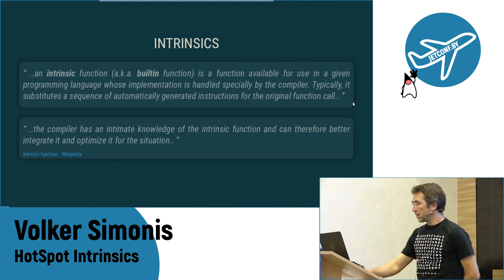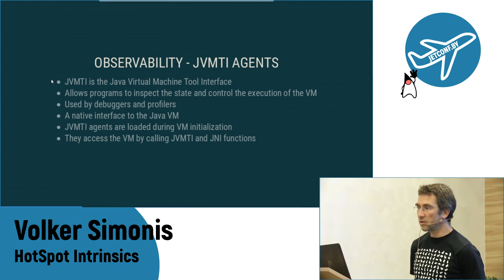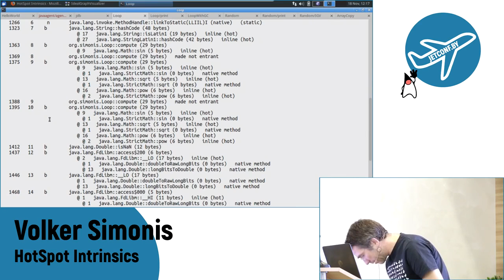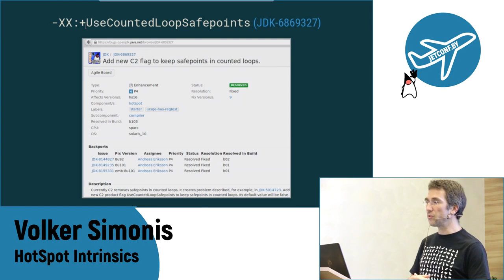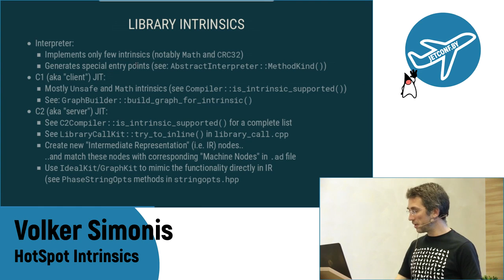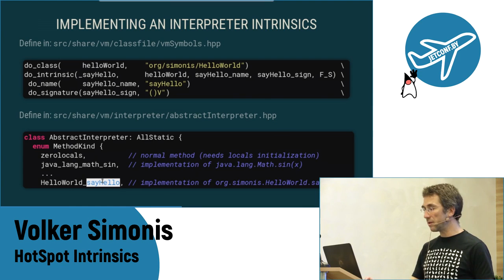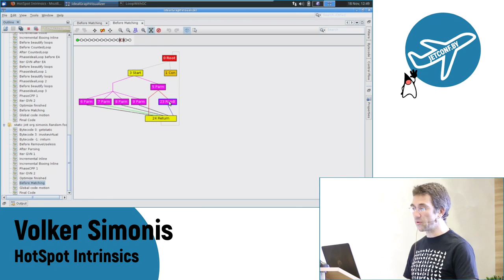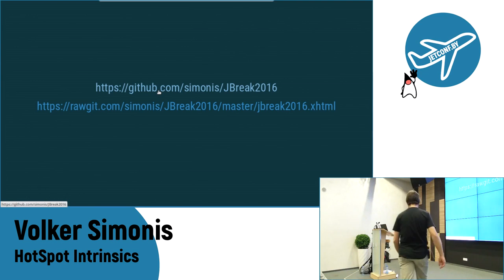Volker Simonis - HotSpot Intrinsics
Speaker: Volker Simonis
Topic: HotSpot Intrinsics
Abstract: By definition, intrinsics are functions which are handled specially by the compiler or the VM. The HotSpot virtual machine supports intrinsics for specific API functions in the interpreter as well as in the C1 and C2 JIT compilers. In general, intrinsics are a great possibility for optimization. But they also come at a certain cost.

First of all, they are inherently platform and implementation dependent. If available, they can lead to consistency problems if they are implemented differently in the interpreter and the JIT compilers. Finally, they can change the program control (e.g. safepoint behavior) and observability (e.g. profiling, instrumentation) in subtle ways.

This talk will give you a short deep dive into the HotSpot Virtual Machine using the example of HotSpot intrinsics. It will explain how they are implemented and the implications this has for the Java VM. Finally, it will demonstrate how you can add a new intrinsic for your favorite Java method.